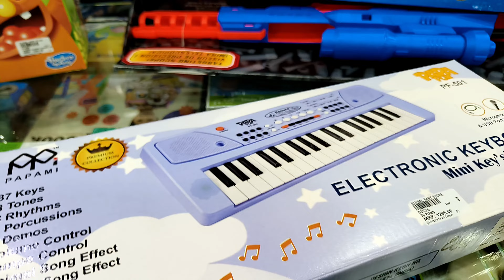Hamne eshe kiya apne naye mehman ka swagat || heeyu ko chachu se kya gift mila birthday pe